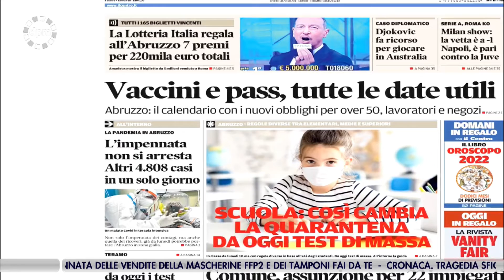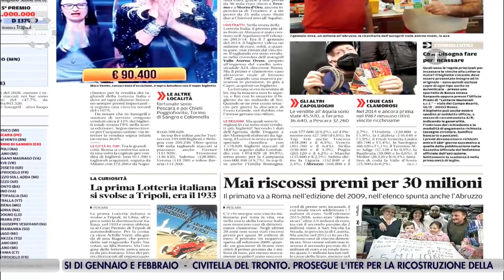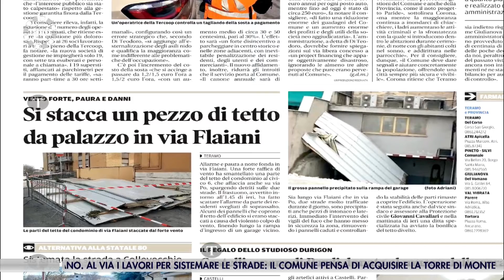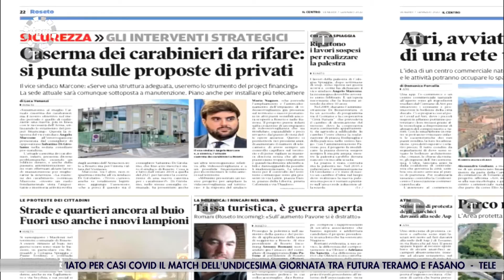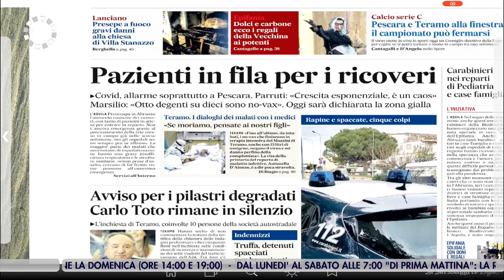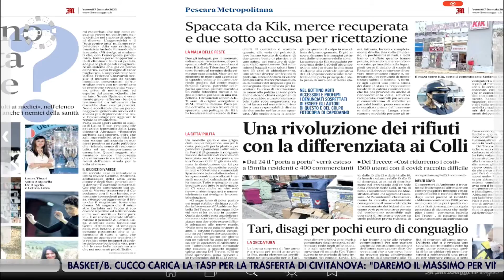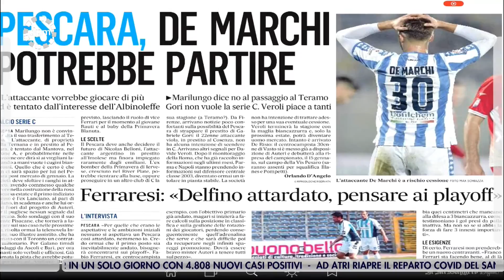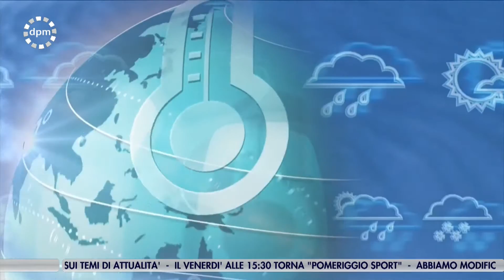Di Prima Mattina 07 gennaio 2022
| SUPER J |Di Prima Mattina   07 gennaio 2022

Contatti Redazione:
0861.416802